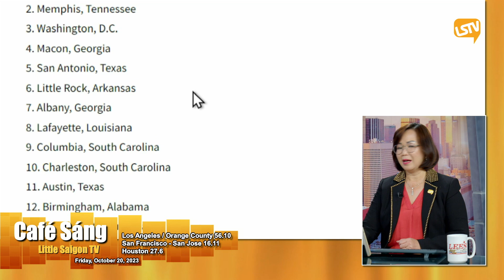Cà Phê Sáng P4 (10-20-23) Kết hôn ở tuổi 96 trong viện dưỡng lão